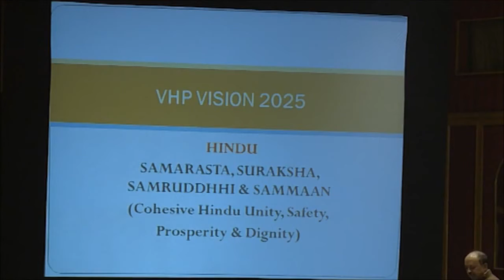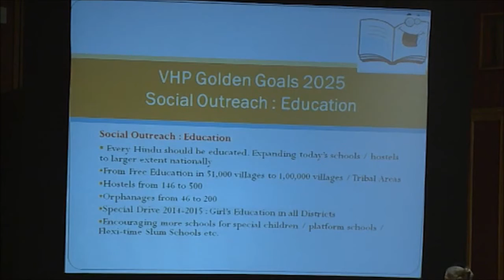Dr. Pravin Togadia of VHP Speech at World Hindu Congress